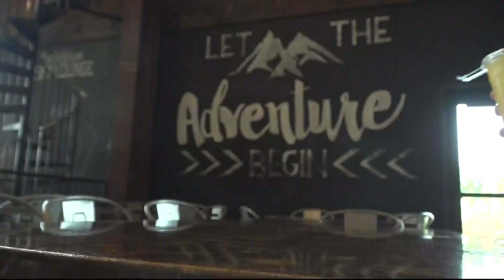Sponsored content: Summer camps at Fritz's Adventure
Looking for something perfect for the kids this summer? Why not check out the amazing summer camps offered at Fritz's Adventure!!